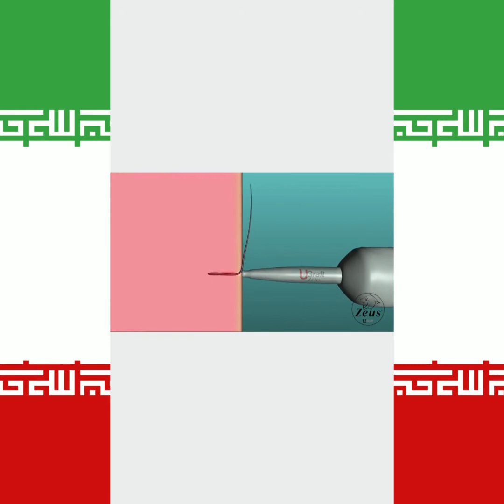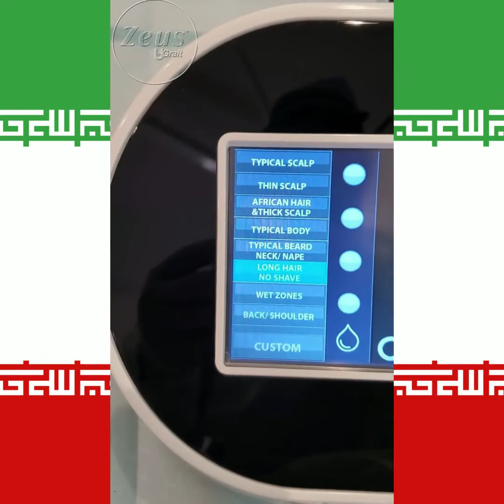(Persian) نحوه اجرای FUE موهای بلند. بدون اصلاح FUE آسان ساخته شده است - Zeus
کاشت موی بلند بدون تراشیده شده FUE اکنون یک واقعیت است! نیازی به تراشیدن ناحیه اهدا کننده قبل از عمل نیست. جراحی پیوند شما می تواند به همان اندازه که ممکن است محتاطانه باشد.

برای یادگیری نحوه عملکرد جراحی پیشرفته FUE تماشا کنید.